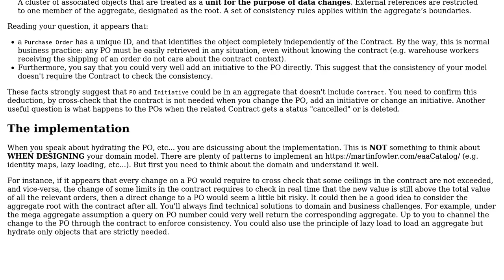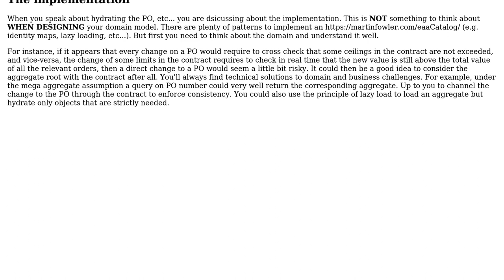Software Engineering: Advice on AggregateRoot boundaries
With thanks & praise to God, and with thanks to the many people who have made this project possible! | Content (except music & images) licensed under CC BY-SA | Music | Images & others | With thanks to user Sri Harsha Velicheti user Christophe and the Stack Exchange Network Trademarks are property of their respective owners. You are responsible for your own actions.